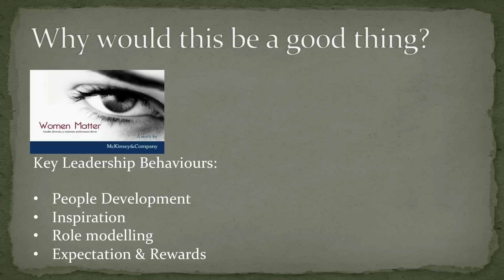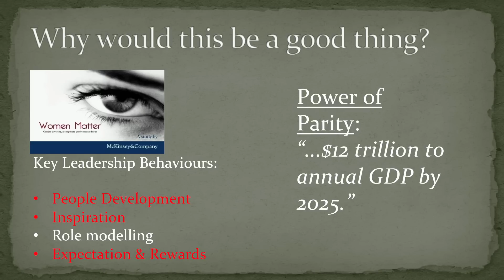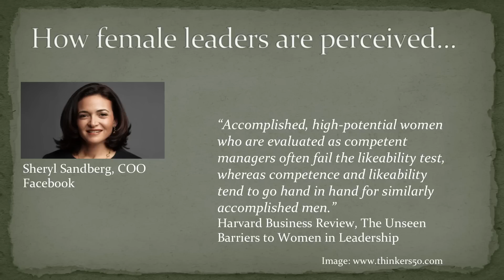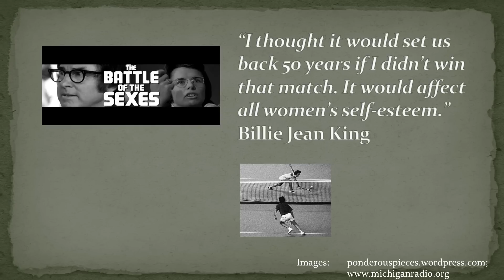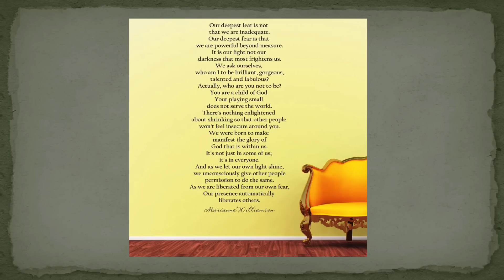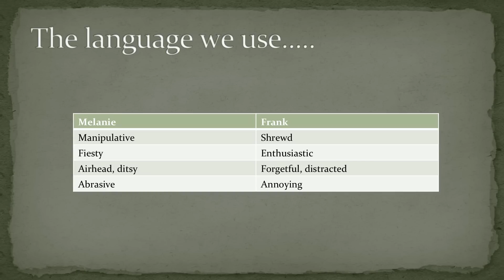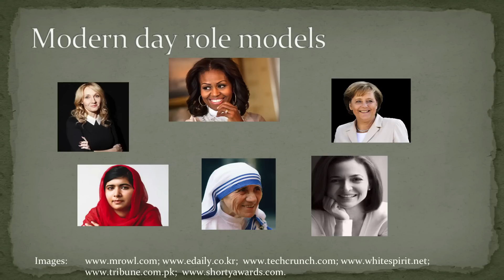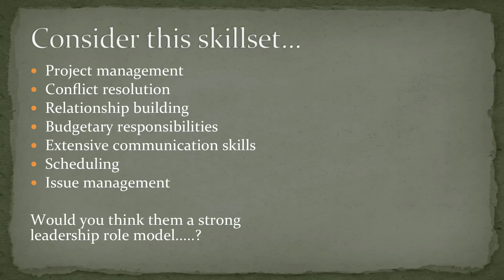Developing the conversation of women in leadership | Sharon Wallace | TEDxHeriotWattUniversity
By developing the conversations about this topic, Sharon wants to engage with organisations, businesses and society in general, looking at the challenges faced by women in leadership roles.  How does society perceive female leaders, and what we can collectively do to improve this?

Sharon Wallace is a massive advocate of Women in Leadership, and has already spoken at  BCS Scotland, RBS and a local Women in Technology group on this topic. With almost 10 years in the financial services sector and a further 11 years in the Direct Selling arena, Sharon Wallace's passion is inspiring more women to seek leadership positions.